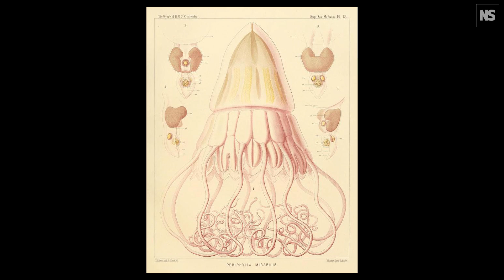Richard Dawkins explores the poetry of evolution in the Arctic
From The God Delusion to The Selfish Gene, science writer Richard Dawkins' prolific output has popularised evolutionary thinking and made an ever-stronger case for a rational, science-backed understanding of the world we live in.  But, he says, there is a creativity to science that has helped the greatest scientific thinkers connect new ideas and push science forward, "it's this poetry of science that I try to communicate", he says when we catch up with him in Svalbard on a New Scientist Discovery Tour, on which he was a guest.  To explore creativity in science further, Dawkins's upcoming book looks at Ernst Haeckel's 'Artforms in Nature' and uses it to "tell an unusual set of tales about the animal concerned," he says.